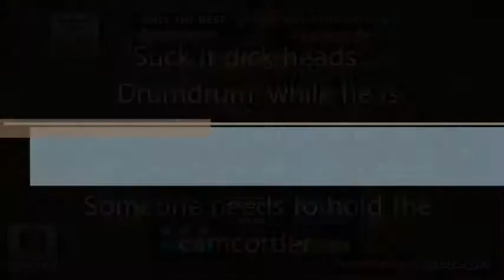Only the Best - WAR - Issue #42 - Now who is the most handsome?